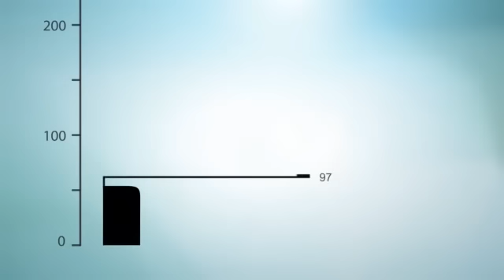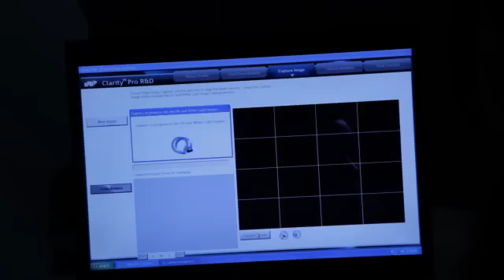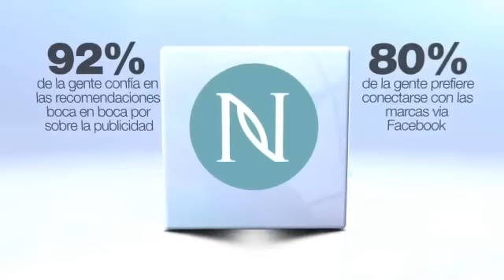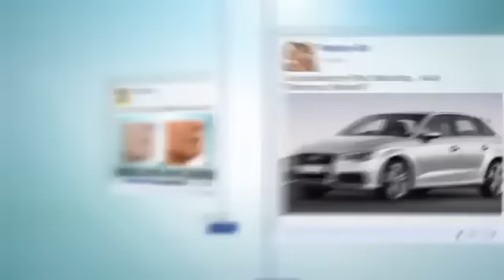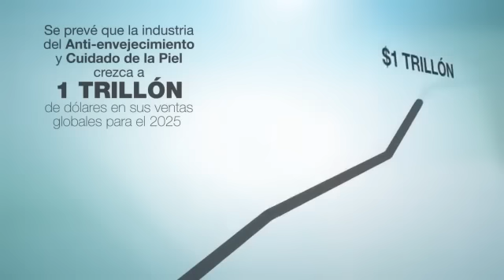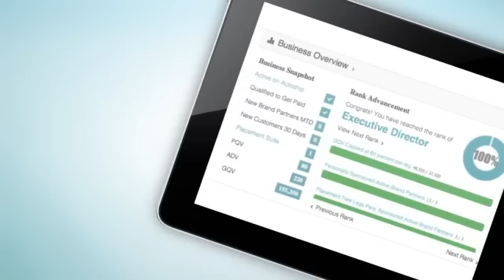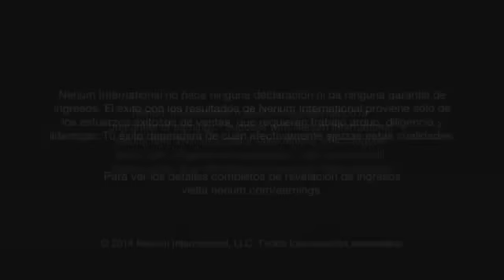La Experiencia Nerium Mexico 2014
Que es la Experiencia Nerium? Como es que le ha ayudado Nerium a muchas personas a verse mejor, a vivir mejor o ser mejores personas? Mire con atencion este video y decida si usted tambien puede disfrutar de la Experiencia Nerium y ayudarse a usted y a su familia y amigos.

Ahora ustedes en Mexico tambien pueden disfrutar de la Experiencia Nerium